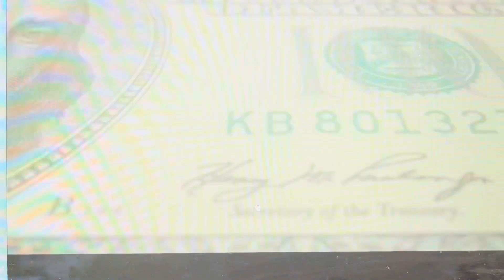Your Retirement Plan Simplified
Is your retirement plan confusing to you? It’s time to make sense of it all and take advantage of what’s provided to you.